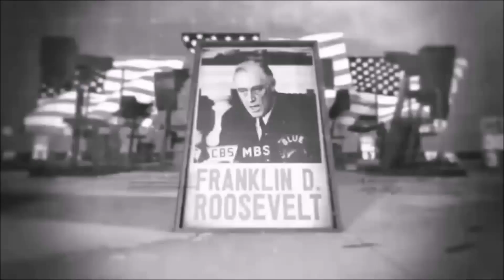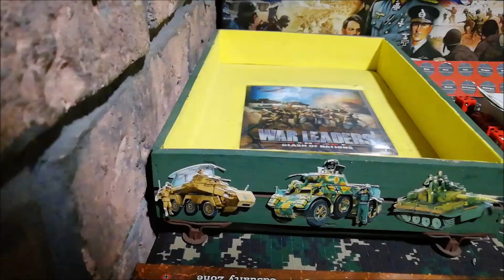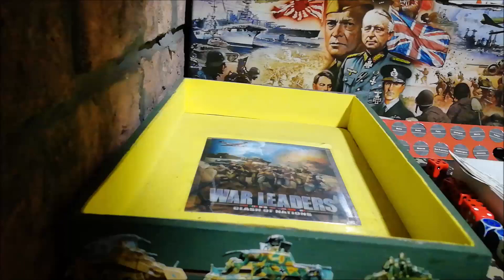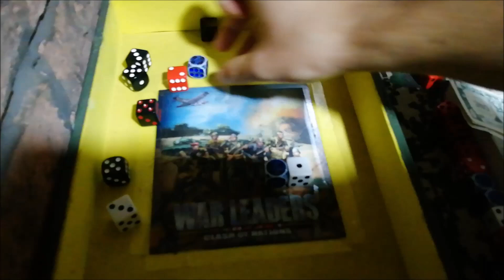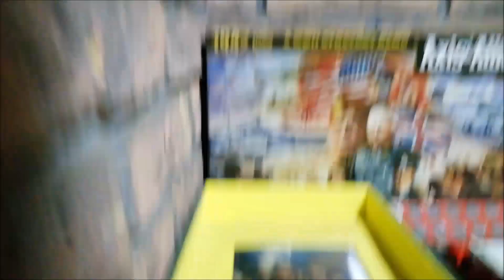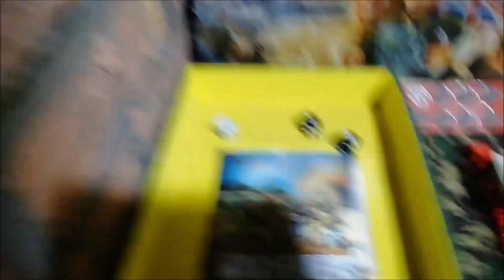A&A 1942 3 Estebandido vs Ro124cc & Miguel Turno 3 Japan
Video Original: World of WarsWW2 War of Extinction.
Cover: Dangan Ronpa 3 Kamiiro Awase Spanish Cover ft Lena カミイロアワセ歌ってみた
Lyricist: AnnabelComposer yanaginagi Arranger.